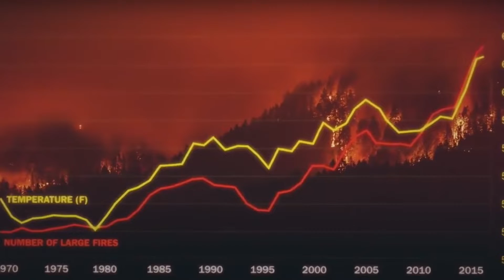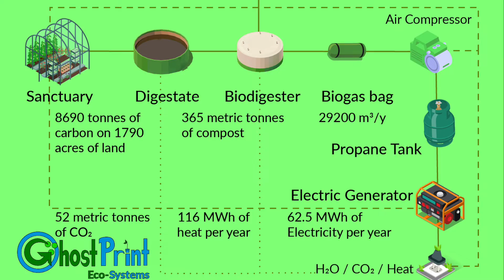Best Solution To Pollution Especially in Hawaii for CU Denver Jake Jabs Climb!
Come Join on the 28th and watch this soon!